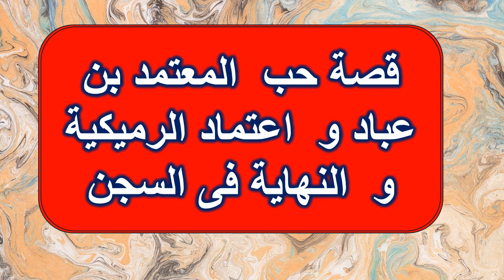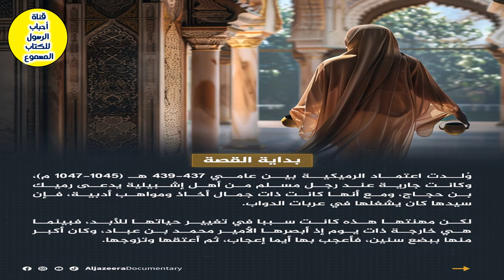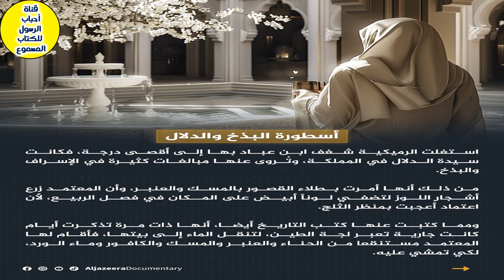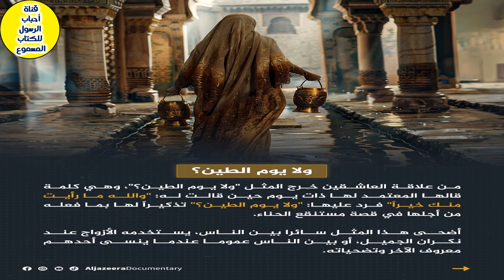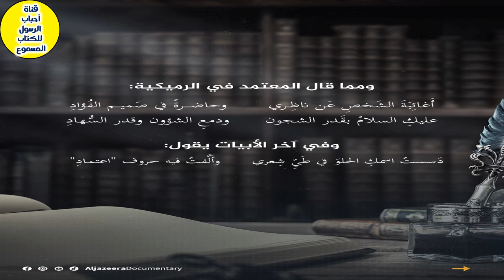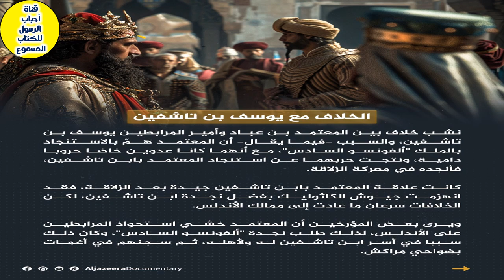قصة حب المعتمد بن عباد و اعتماد الرميكية و النهاية فى السجن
صوت القرآن   Quran voice
تقدم لكم هذه التلاوة الرائعة
The love story of Al-Mu'tamid ibn Abbad and Itimad al-Rumaikiya and the end in prison
= المعتمد بن عباد واعتماد.. قصة حب أندلسية - الجزيرة نت
= المعتمد ابن عباد وزوجته... - لكل مقام مقال و لكل زمان رجال
= المعتمد بن عباد.. مأساة آخر ملوك الطوائف في الأندلس | بورتريه
= المعتمد ابن عباد وزوجته اعتماد وقصة حب رواها التاريخ
= المعتمد بن عباد واعتماد الرميكية.. قصة عشق ولدت في البذخ ...
== غضب الملك المعتمد بن عباد بعد أن تصدق خادمه على بناته وصدمته بعد أن عايرته زوجته اعتماد الرميكية
== المعتمد بن عباد | آخر ملوك الطوائف وقصة حب "إعتماد الرميكية" الخالدة !
== الجارية اعتماد الرميكية | أكثر النساء جمالاً تبذيراً .. فما حكاية يوم الطين مع المعتمد بن عباد؟
== ماتت الملكة اعتماد الرميكية من القهر وحرقت قلب حبيبها المعتمد بن عباد وهذا ما وضعه على قبرها
== إعتماد الرميكية والمعتمد بن عباد | من جارية إلى ملكة ! قصة حب نادرة ولكن نهاية مآساوية ... يوم الطين
=== ملوك الطوائف المعتمد بن عباد,المعتضد بن عباد,المعتمد بن عباد والجارية الرميكية,قصة حب الجارية الرميكية وابن عباد,قصة حياة المعتمد بن عباد,اعتماد الرميكية وابن عباد,نفي المعتمد بن عباد الى المغرب,قصة المعتمد واعتماد,المعتمد بن عباد,شعر المعتمد بن عباد,يوسف بن تاشفين والمعتمد بن عباد,هل كان المعتمد بن عباد خائن ام مجاهد,اعتماد الرميكية,قصة الأندلس,تيم الحسن,يوسف بن تاشفين,سوزان نجم الدين,حب,المعتمد,قصة الجندي المفقود,عباد,تكوين رجل الأمن المغربي
== المعتمد بن عباد,ملوك الطوائف,حمزة جمال الدين,حمزة جمال الدين الدين رثاء الاندلس,صوت حمزة جمال الدين,اعتماد الرميكية,المعتمد بن عباد واعتماد يوم الطين,قصة المعتمد بن عباد,المعتمد بن عباد قصيدة,أغائبة الشخص عن ناظري,تيم حسن,شعر غزل حالات واتس اب,مرادي لقياك في كل حين,شعر المعتمد بن عباد,المعتمد بن عباد مسلسل,المعتمد بن عباد وزوجته,المعتمد بن عباد واعتماد,المعتمد بن عباد يرثي نفسه,وحاضرة في صميم الفؤاد,اغائبة الشخص عن ناظري,المعتمد بن عبد,شعر الغزل,عنترة

== قصة حب المعتمد بن عباد واعتماد الرميكية هي مثال على قوة الحب الذي يمكن أن يتحدى كل الصعاب. ولكنها تذكرنا أيضًا بالمصائر التي يمكن أن تنتظرنا عندما نستسلم للعواطف دون التفكير في العواقب. قصة_حب_أندلسية المعتمد_بن_عباد اعتماد_الرميكية دروس_من_التاريخ"